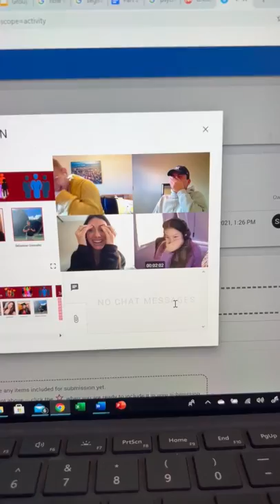Girl Broken Microphone On Conference Call Sounds Like Robot